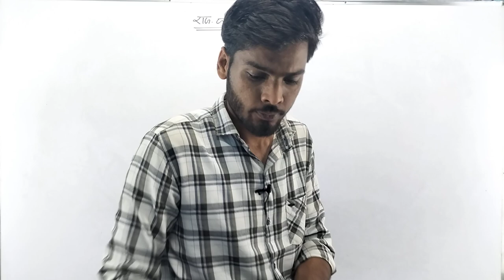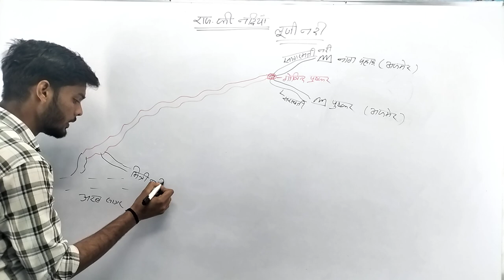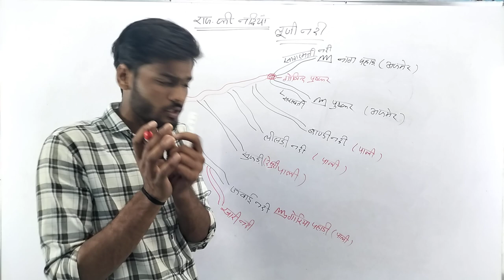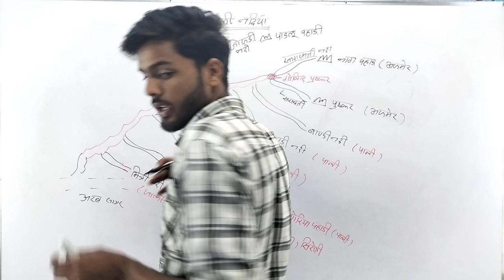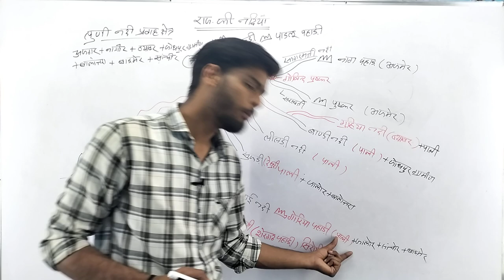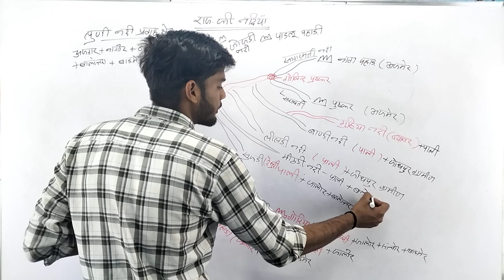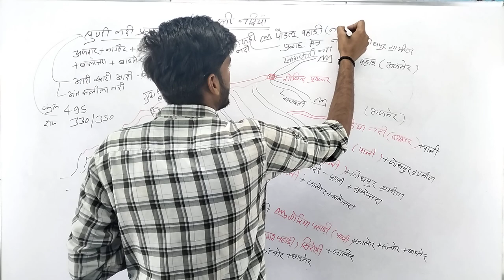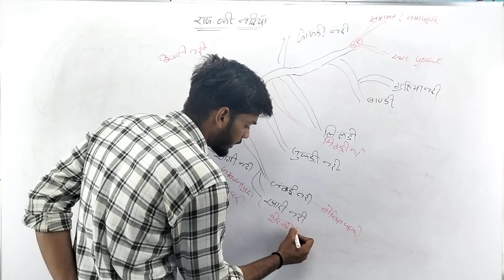राजस्थान भूगोल //राजस्थान की नदियां// part 1 याद ही करवाके मानूंगा 💥